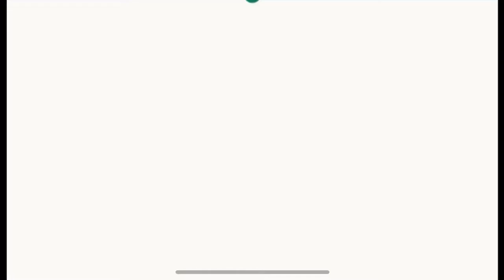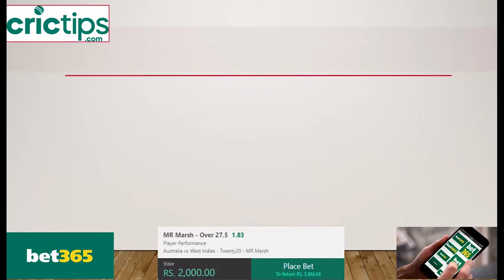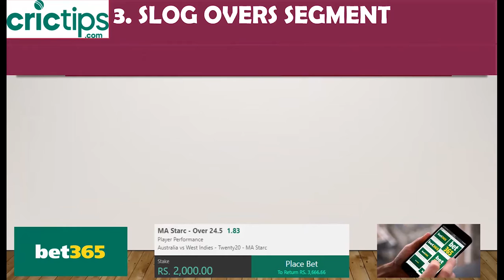AUS vs WI | World T20 2021 | Match Prediction | Match 38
The Video is all about World T20 2021 and Match Prediction on Match 38 of T20 World cup 2021 which will be played between AUS vs WI  on the 6th Nov 2021 at 03:30 PM

00:00 - Intro
00:53 - Powerplay segment
01:26 - Middle overs Segment
02:00 - Slog Overs Segment
02:30 - Bulls Eye Segment
03:08 - A Final Nail In The Coffin